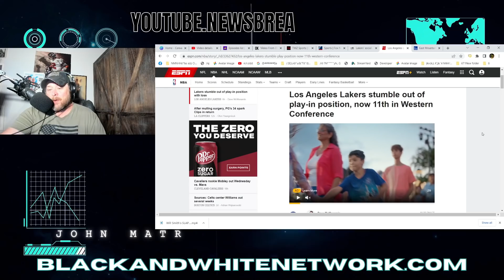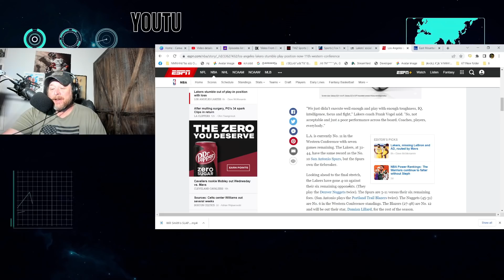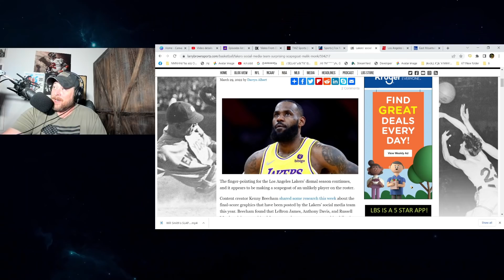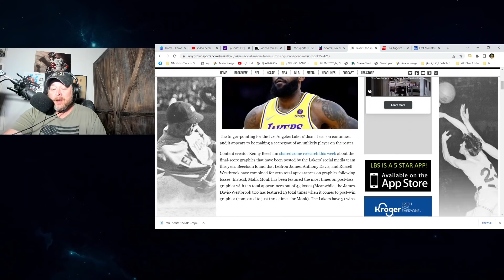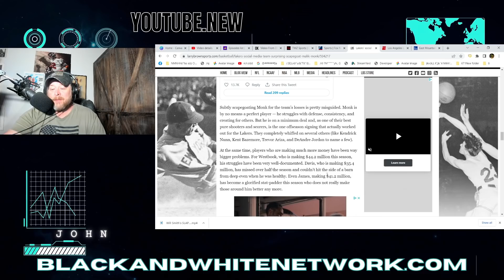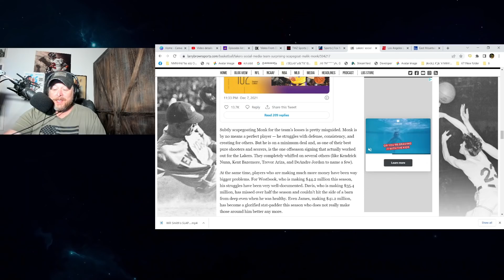Lakers LOSE to Mavericks! OUT of Play In! SHADY Social Media COVER UP involving LEBRON JAMES!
Lakers LOSE to Mavericks! OUT of Play In! SHADY Social Media COVER UP involving LEBRON JAMES! Lakers have been highlighting much lesser known players during LOSSES.  Not ONE time has the LA Lakers shown Lebron James, Anthony Davis, or Russell Westbrook in their graphics during losses ONLY during WINS!